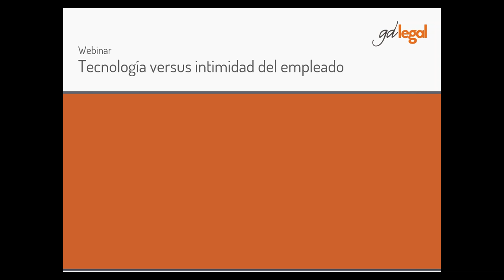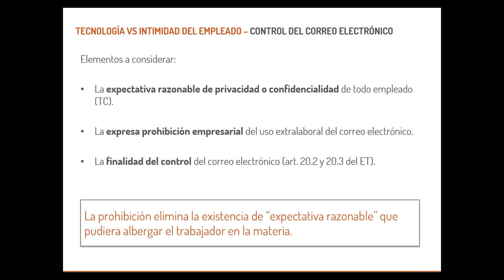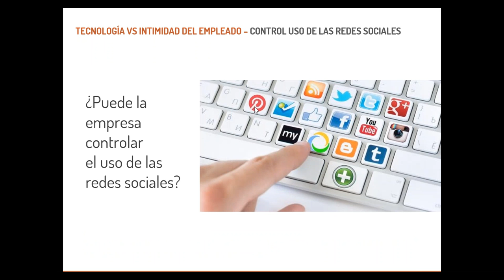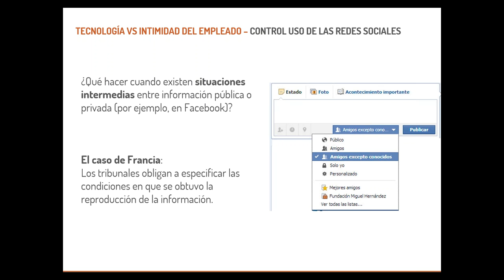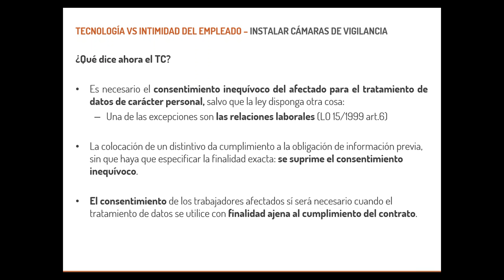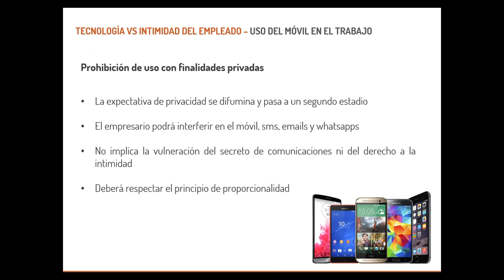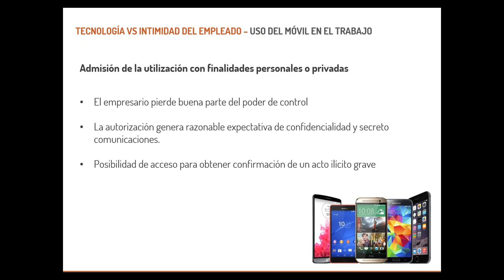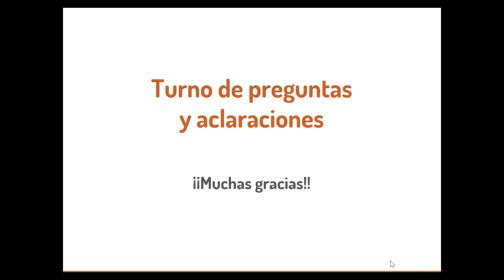Webinar - Tecnología versus intimidad del empleado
Desde GD Legal, la división de Gesdocument que ofrece una selección de servicios legales a pequeñas y medianas empresas, organizamos una serie de webinars gratuitos en los que se abordaran diferentes temas de interés del ámbito fiscal y laboral.

La irrupción de la tecnologías en el entorno laboral suscita dudas sobre cómo debe actuar la empresa al respecto. Le invitamos a participar en este seminario online donde, en base a las últimas sentencias, analizaremos algunas cuestiones controvertidas como son:

El uso de los móviles en el trabajo.
La implantación de cámaras de videovigilancia.
El acceso de la empresa al correo electrónico del empleado.